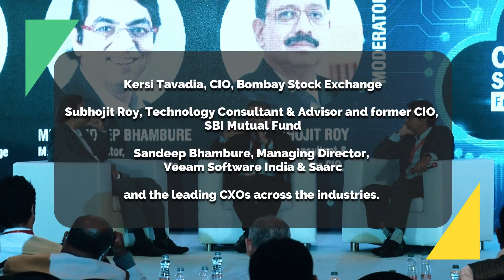CXO Cloud Summit & Awards 2022: Key Highlights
The CXO Cloud Summit & Awards elevated itself into a prominent platform to establish cloud strategies to embrace change and serve evolving enterprise needs through optimizing workloads, maximizing efficiency, and building resilient systems and teams. In a follow-up to the virtual summit held on May 27, 2022, the on-ground Awards Ceremony literally caught the senses of the audience with thought-leadership keynotes, deep discussions, and mesmerizing awards ceremony at The LaLit Mumbai on June 10, 2022. The physical event saw participation from 150+ elite audience, 120+ awardees, and scores of thought leaders across 4+ hours of the gala.

The gala was attended by dignitaries including Shaibal Ghosh, CEO-APAC, Tesla Power USA; Kersi Tavadia, CIO, Bombay Stock Exchange; Faiz Shakir, Managing Director, Nutanix India & SAARC; Sandeep Bhambure, Managing Director, Veeam Software India & Saarc; Mandar Kulkarni, Chief Product & Solutions Officer, Jio Platforms; Prasenjit  Roy, Chief Marketing Officer, NTT; and the leading CXOs across the industries.